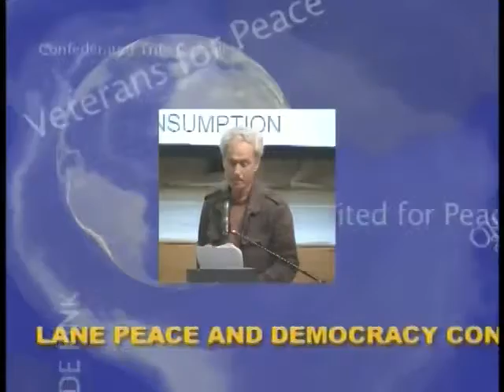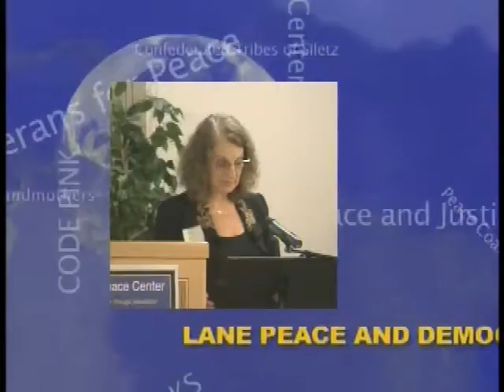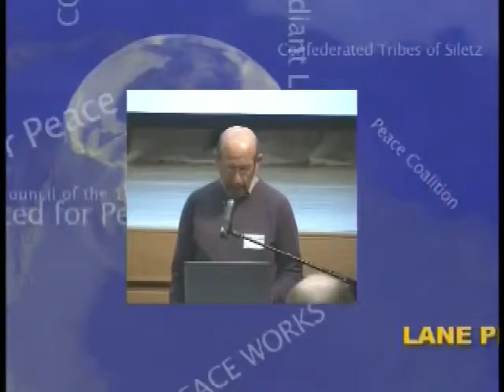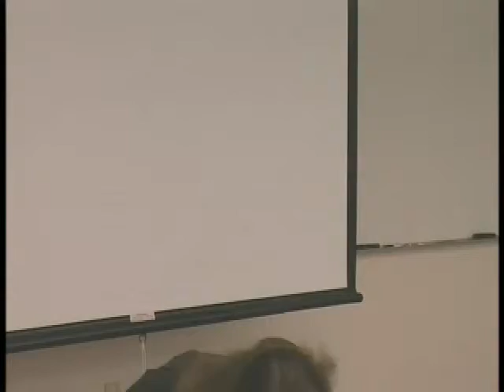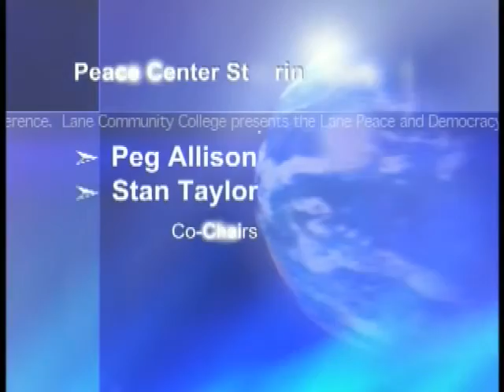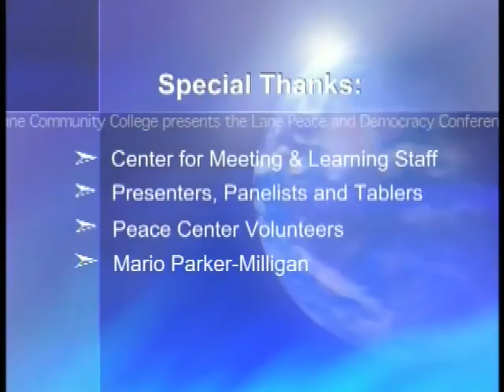Mary Wood -- Natures Trust -- Peace Conference 2008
Mary Wood, Nature's Trust, Peace Conference 2008, Lane Community College